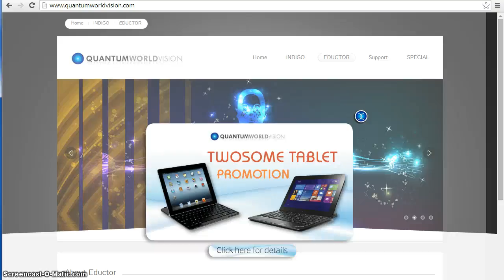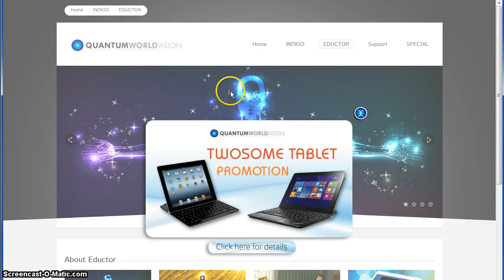Süti cookie törlés, eltávolítás Firefox és Google Chrome böngészőben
A honlapok általában sütikben tárolják az állapotukat a böngésző programban. Mondjuk azt, hogy megnyílt-e már egy bizonyos reklám ablak (popup), vagy hogy be vagyok-e lépve.